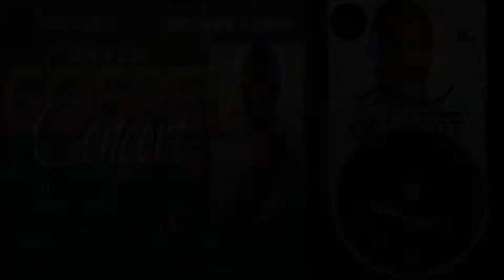RECONCILIATION MINISTRIES CHIOR MINISTRATION AT SOUND OF GLORY GOSPEL MUSIC CONCERT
THEME MOMENT OF KOINONIA